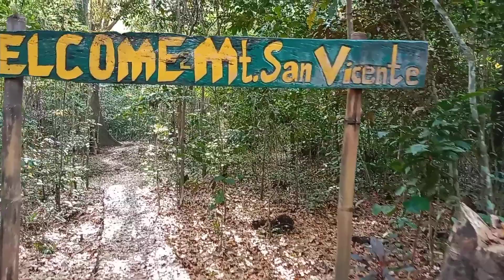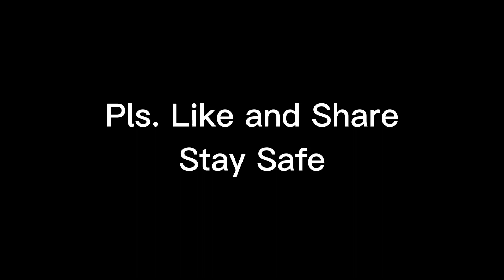Mt. San Vicente view deck, Dupax Del Sur